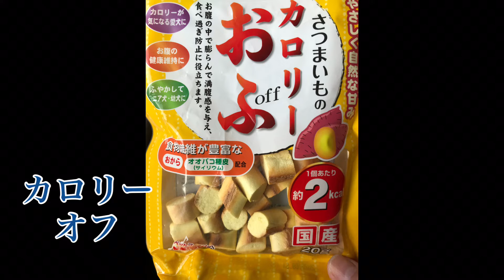戦うテディ、ゴールキーパーになる？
セラピスト犬
テディとあたし